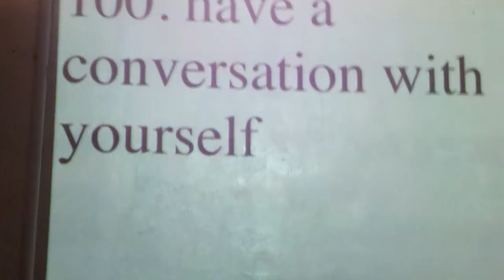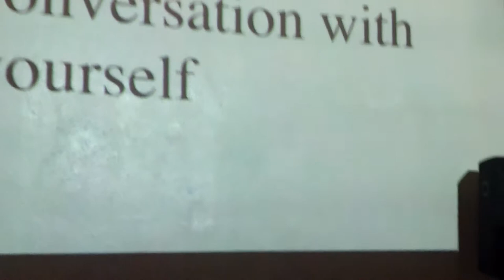100. have a conversation with yourself